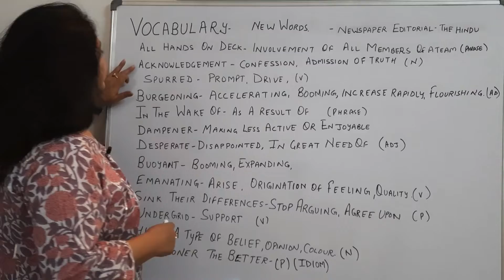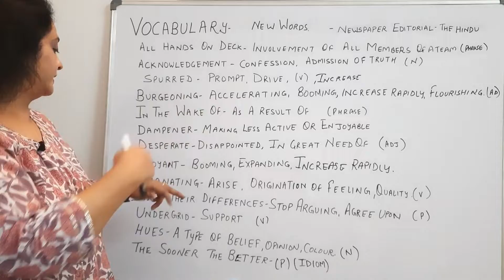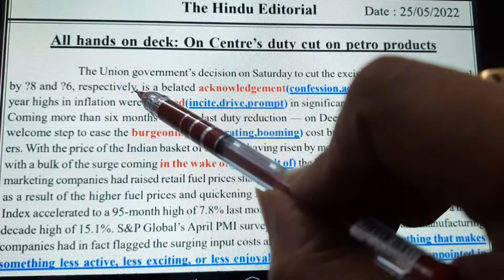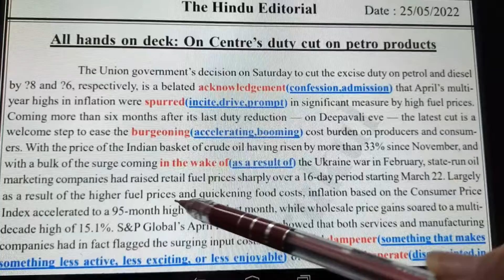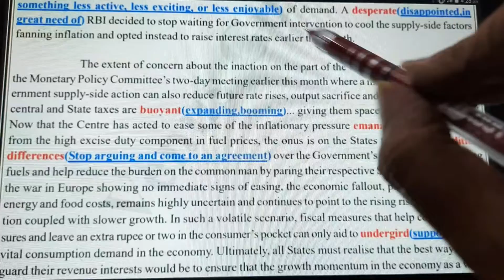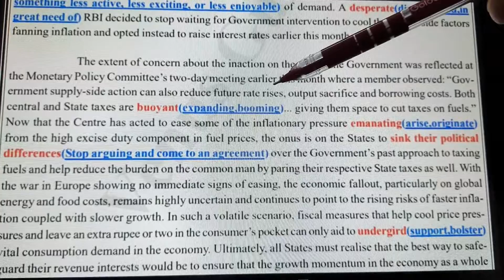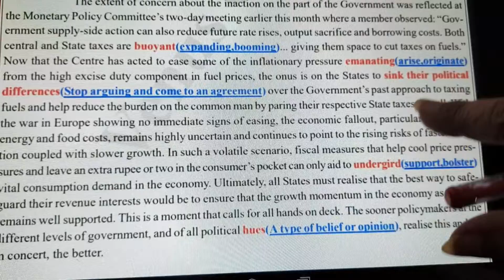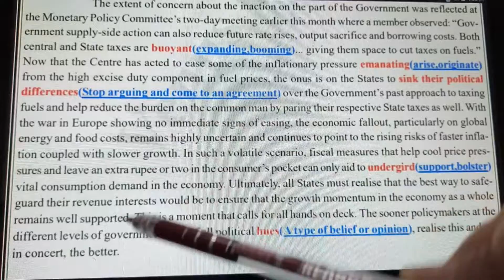The Hindu से सीखे Grammar और Vocabulary /Newspaper learning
@Ashish classes
bank exam